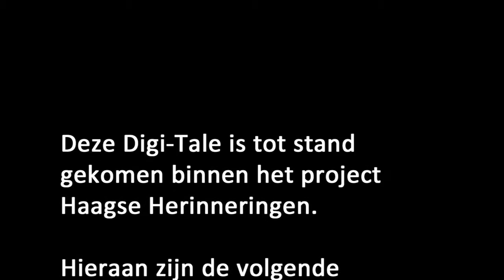Haagse Herinneringen: Simone van den Bergh - Met de meisjesscouting naar Leidschenveen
Leidschenveen, een nieuw huis op historische grond. In 2000 vond er een leegloop plaats van jonge gezinnen naar de nieuwbouw in Leidschenveen. Als scouting moesten we hier op inspelen en wilden daar een meisjesgroep oprichten. [2015]